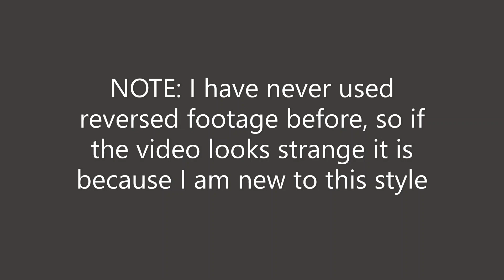Single-action Lego revolver Tutorial!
Because we got over 20 likes in the last video, I am making a tutorial on the single-action revolver.